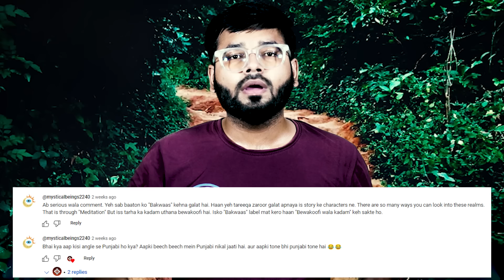SHE WAS TRAPPED TO DEATH (*MATURE AUDIENCE ONLY*) | Nnight Files Podcast